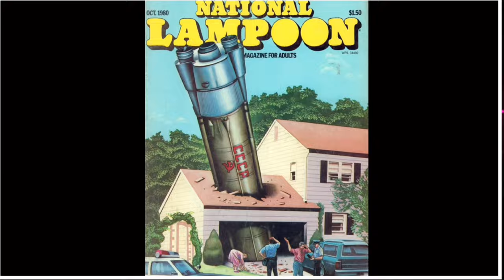Home Sweet Home Alone Teaser Movie Trailer - Hughes,ChrisColumbus,Archie Yates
Home Sweet Home Alone And Child Teaser movie trailer - Hughes,ChrisColumbus,Archie Yates

HOME ALONE is a Christmas classic but how does the sequel HOME SWEET HOME ALONE stack up?

Max Mercer is a mischievous and resourceful young boy who has been left behind while his family is in Japan for the holidays. So when a married couple attempting to retrieve a priceless heirloom set their sights on the Mercer family's home, it is up to Max to protect it from the trespassers... and he will do whatever it takes to keep them out. Hilarious hijinks of epic proportions ensue, but despite the absolute chaos, Max comes to realize that there really is no place like home sweet home.

This movie trailer  brings us to Home Sweet Home Alone, streaming now on Disney Plus. It's a reboot of the much-loved 1990s slapstick comedies about a wiseass 8-year-old left to fend off bumbling burglars. Replacing original star Macauley Culkin is Archie Yates.

SHOW MORE
Rating:PG (Rude Material|Some Language|Slapstick Violence)
Genre: Other, Comedy, Kids & Family
Original Language:English
Director: Dan Mazer
Producer: Hutch Parker, Dan Wilson
Writer: Mikey Day, Streeter Seidell
Release Date (Streaming): Nov 12, 2021
Runtime: 1h 33m
Sound Mix: Dolby Digital
Aspect Ratio: Flat (1.85:1)

👉Here are a few videos you may find interesting:-